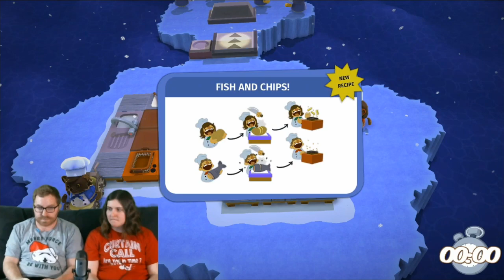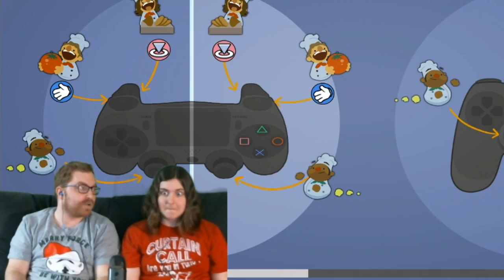Overcooked - Part 9 - Dashing on the Ice!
Having your kitchen on an iceberg means there can be nothing that catches on fire. Right? Riiiiight?

We stream video games on Twitch every Tuesday and Friday 7-9pm Arizona (USA) time. Come join us in the chat!